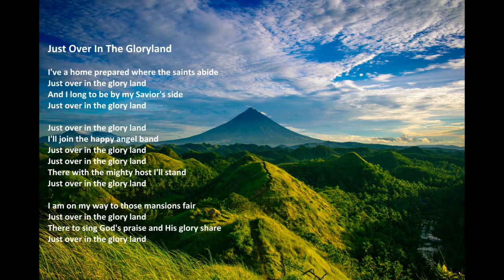"Just Over In The Gloryland" with lyrics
"Just Over In The Gloryland" by the Glory Gates Quartet.

Isaiah 55:11: